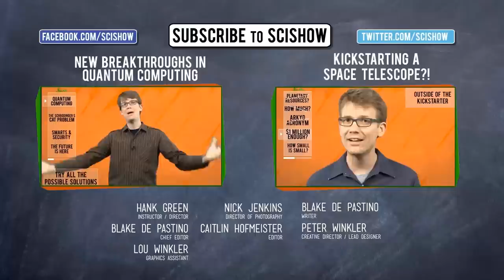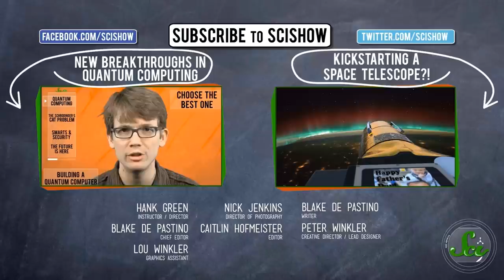Top 10 New Species of the Year (NOW WITH PICTURES)!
THIS IS A RE-POST OF SCISHOW NEWS, WITH PHOTOGRAPHS! SORRY TO ALL THOSE WHO WATCHED IT WITHOUT THEM.

Scientists around the world discover about 18,000 new species every year. Each new organism has not only to be found, but also studied, compared, identified and organized -- that's taxonomy, the science of classifying living things and exploring the evolutionary relationships between them. Every May, to celebrate the latest achievements in the field, as well as the birthday of the man who invented it (Swedish scientist Carl Linnaeus), the International Institute for Species Exploration weighs in on the most impressive discoveries of the previous year - the top ten new species of 2013. Who made the list this year? Hank has all the fascinating details in this episode of SciShow.

Want to read more about the top 10 new species?